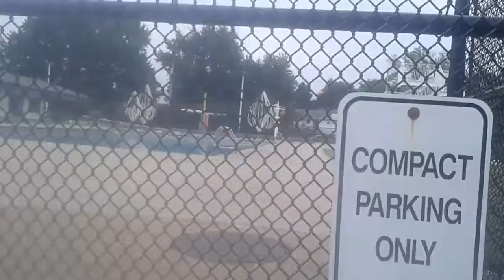August 227th, 2018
Something is wrong at the West Saint Paul pool...

Made with Adobe Premiere Clip.